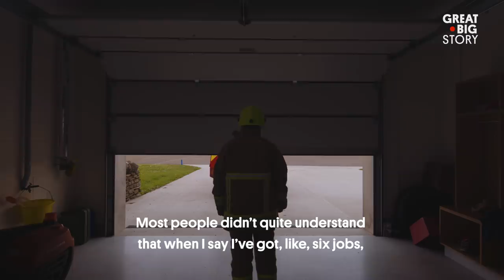She Works Six Jobs to Keep Her Island Afloat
For most people, keeping track of one job is complicated enough—now, imagine juggling six. On the small island of North Ronaldsay off the northern coast of Scotland, that’s the case for many of the residents. With a population of just 50, everyone has to work a handful of jobs to keep the island afloat. Sarah Moore is part of North Ronaldsay’s trusted work force. She works as a mailwoman, home care worker, council clerk, airfield attendant, baggage handler and firefighter. Oh, and did we mention she also keeps a flock of sheep? Sarah moved to the island after searching for quiet from the big city. In North Ronaldsay, she feels like she has found her purpose as a part of something bigger than herself—a caring community.